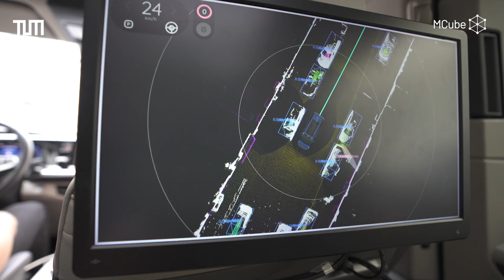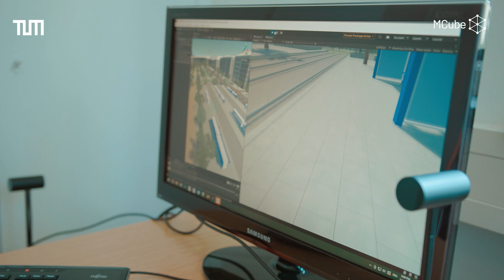Die Zukunft der Mobilität - Die fünf zentralen Forderungen von MCube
Mobilität ist weit mehr als Fortbewegung. Sie ist Innovationsmotor, Wirtschaftsfaktor, Klimaschutzelement und Garant für gesellschaftliche Teilhabe. Doch noch immer wird sie in Deutschland zu sehr in einzelnen Sektoren gedacht. Um die Zukunft der Mobilität wirklich voranzutreiben, brauchen wir einen ganzheitlichen Ansatz, der alle Verkehrsträger sowie Stadt- und Raumplanung integriert. Der größte deutsche Mobilitätscluster MCube, geleitet von der Technischen Universität München (TUM), fordert in einer breit angelegten Mobilitätskampgane einen Paradigmenwechsel und stellt einen visionären, wissenschaftlich fundierten Fünf-Punkte-Plan für die Zukunft der Mobilität vor.

Die fünf zentralen Forderungen von MCube:

1.   Nachhaltige Mobilität fördern
CO₂-Emissionen reduzieren, Lebensqualität erhöhen und Arbeitsplätze sichern.
Elektromobilität und neue Anreizsysteme für nachhaltiges Mobilitätsverhalten forcieren.

2.  Mobilitätsinnovation branchenübergreifend beschleunigen
Schnellerer Transfer von Forschung in die Praxis durch Transferagenturen und Reallabore.
Autonomes Fahren als Hebel für Effizienz, Komfort und Wettbewerbsfähigkeit.

3. Mehr Verantwortung und Autonomie für Kommunen
Lokale Verkehrsplanung muss flexibler und besser vernetzt werden.
Stärkung kommunaler Entscheidungsfreiheit für bedarfsgerechte Lösungen.

4.    Mobilität und Raum ganzheitlich planen
Stadtplanung neu denken: Mehr Platz für Menschen, weniger für Autos.
Langfristig gesicherte Finanzierung des öffentlichen Nahverkehrs.

5.    Gesellschaftliche und politische Rahmenbedingungen stärken
Mobilität als öffentliches Gut begreifen: für Inklusion, Klimaschutz und Lebensqualität. Ein gesellschaftlicher Dialog als Grundlage für eine zukunftsfähige Mobilitätspolitik.

Beteiligte Autorinnen und Autoren der 5 zentralen Forderungen:
Prof. Dr.-Ing. Klaus Bogenberger, TUM Department Head Mobility, Lehrstuhl für Verkehrstechnik, MCube Projektleiter
Prof. Dr. Benedikt Boucsein, TUM Professur für Urban Design, MCube Projektleiter
Kirstin Hegner, Digital Hub Mobility, UnternehmerTUM GmbH
Prof. Dr.-Ing. Markus Lienkamp, TUM Lehrstuhl für Fahrzeugtechnik, MCube Co-Direktor
Prof. Dr. Allister Loder, TUM Professur für Mobility Policy, MCube Projektleiter
Oliver May-Beckmann, TUM, MCube Geschäftsführer
Prof. Dr. Sebastian Pfotenhauer, TUM Professur für Innovationsforschung, MCube Co-Direktor
Prof. Dr. Miranda Schreurs, TUM Professur Umwelt- und Klimapolitik
Dr. Alexander Wentland, TUM Professur für Innovationsforschung, MCube Projektleiter
Prof. Dr.-Ing. Gebhard Wulfhorst, TUM Lehrstuhl für Siedlungsstruktur und Verkehrsplanung, MCube Co-Direktor
Mobility is much more than just getting around. It is a driver of innovation, an economic factor, an element of climate protection and a guarantor of social participation. However, in Germany it is still thought of too much in terms of individual sectors. To really drive forward the future of mobility, we need a holistic approach that integrates all modes of transport as well as urban and regional planning. Germany's largest mobility cluster MCube, led by the Technical University of Munich (TUM), is calling for a paradigm shift in a broad-based mobility campaign and is presenting a visionary, scientifically based five-point plan for the future of mobility.

The five central demands of MCube:

1. promote sustainable mobility
2. accelerate mobility innovation across all sectors
3. more responsibility and autonomy for municipalities
4. holistic planning of mobility and space
5. strengthen social and political framework conditions

Participating authors of the 5 central demands:
Prof. Dr.-Ing. Klaus Bogenberger
Prof. Dr. Benedikt Boucsein
Kirstin Hegner
Prof. Dr.-Ing. Markus Lienkamp
Prof. Dr. Allister Loder
Oliver May-Beckmann,
Prof. Dr. Sebastian Pfotenhauer
Prof. Dr. Miranda Schreurs
Dr. Alexander Wentland
Prof. Dr.-Ing. Gebhard Wulfhorst